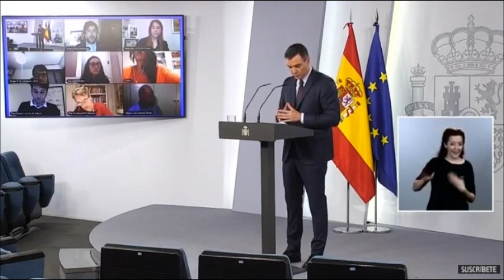¿El Gobierno sabe lo que hace y no va a ciegas? | El ZASCA a Sánchez de una periodista de ESdiario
🤫👇 ¡Únete a nuestra comunidad de Telegram para enterarte de todas las noticias y vídeos que publicamos!
El Periodista Camorrista: canal de actualidad que aborda el problema político en Cataluña y en el resto de España.
Intervenciones de los principales líderes políticos: Inés Arrimadas, Albert Rivera, Toni Cantó, Girauta, Quim Torra, Puigdemont, Gabriel Rufián, Pedro Sánchez, Santiago Abascal, Javier Ortega Smith, Pablo Casado, Pablo Iglesias, Irene Montero, etc.

Vídeos de los principales partidos: Ciudadanos, PP, VOX, PSOE, Podemos, ERC, PdeCAT, BILDU, etc.